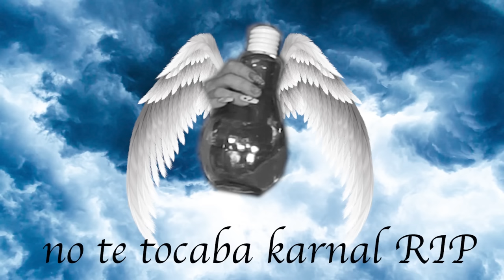SOLTANDO LAS VERDADES CON EL SUGAR Y SOPORTEN (Mukbang)